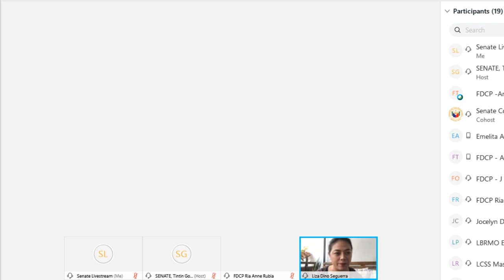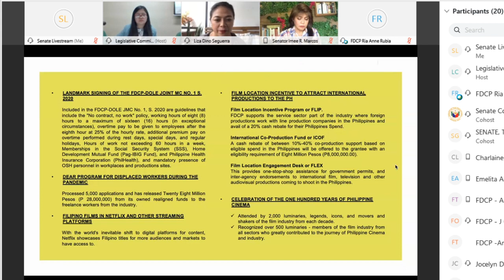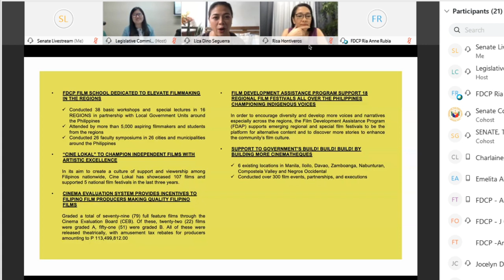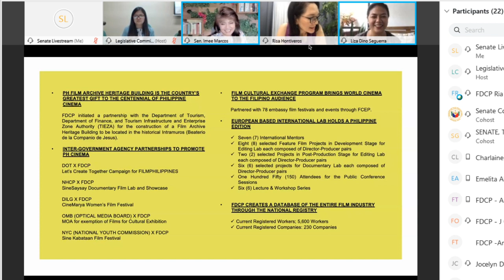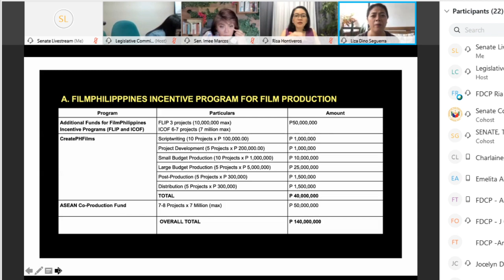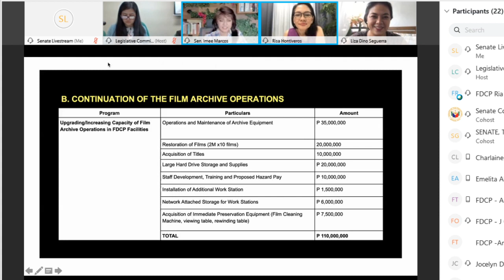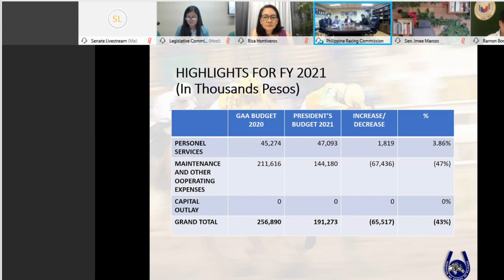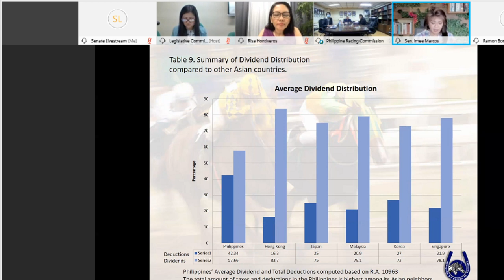Committee on Finance [Subcommittee ”H”] (September 29, 2020)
Agenda: Proposed 2021 Budget of the following:

  Philippine Racing Commission

  Film Development Council of the Philippines

  Philippine Postal Corporation